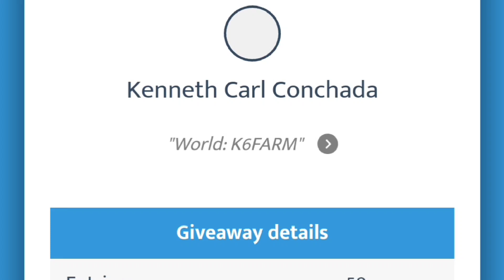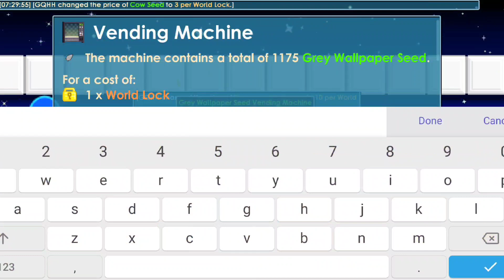Selling All Items (GOT 450DL) Growtopia